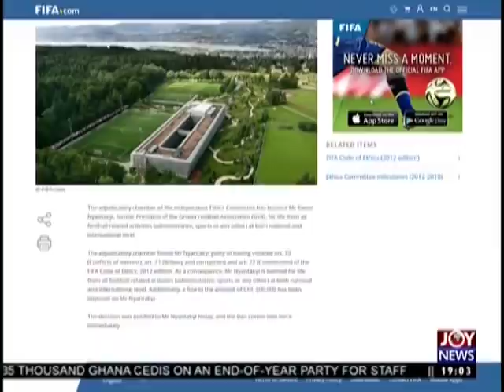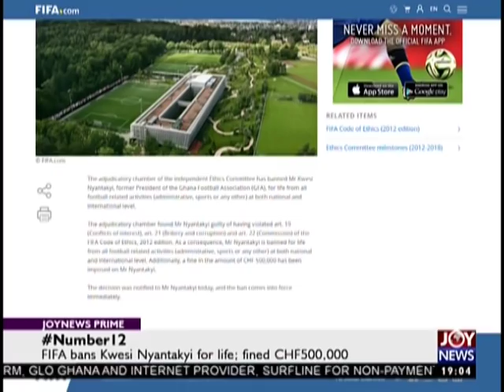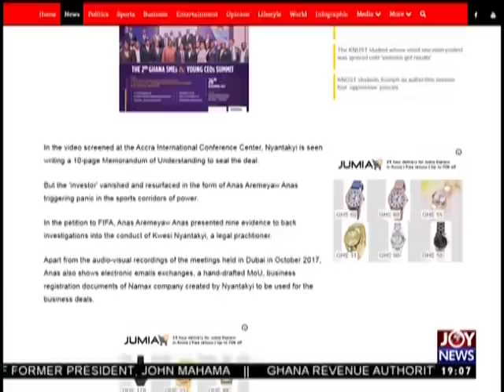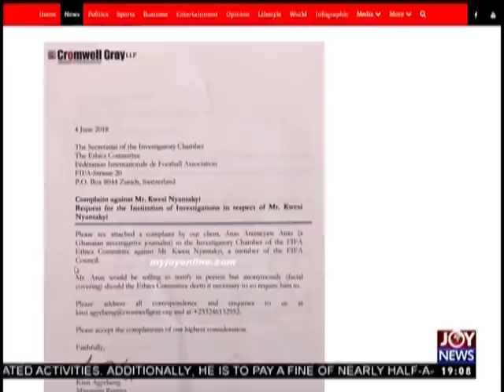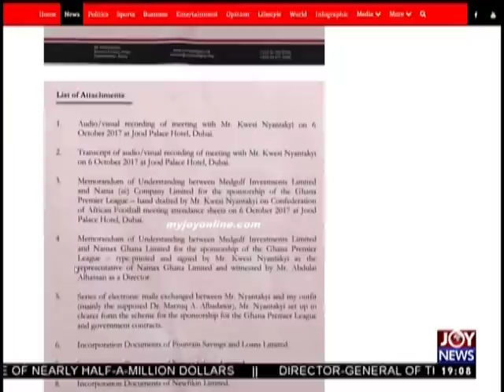FIFA bans Kwesi Nyantakyi for life - JoyNews Prime (30-10-18)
FIFA bans Kwesi Nyantakyi for life:fined CHF500,000
We should be careful about the decision we take when in power